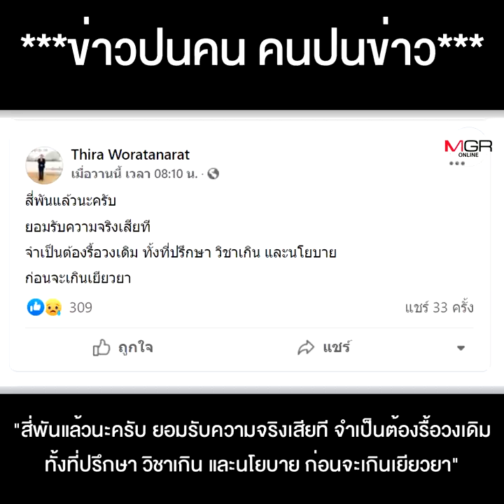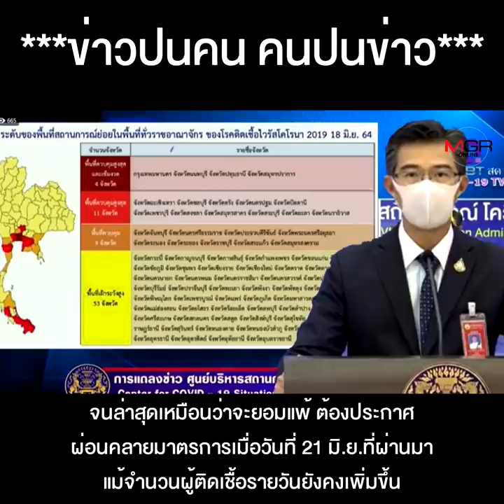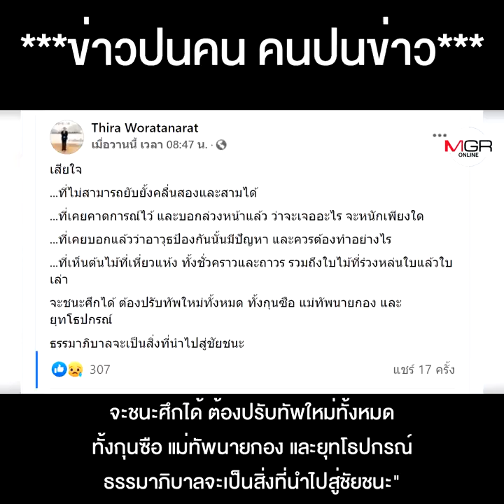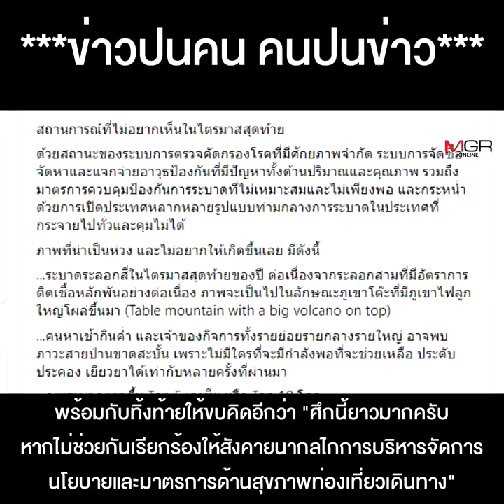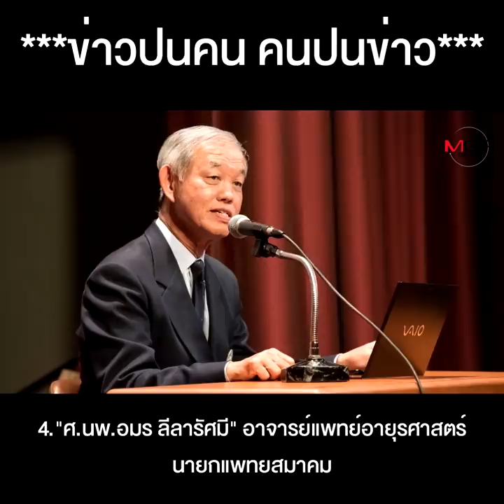4 พันแล้วจ้า! ยอดป่วยโควิดรายวัน แต่ยังดันจะเปิด “ภูเก็ตแซนด์บ็อกซ์”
4พันแล้วจ้า! ยอดป่วยโควิดรายวัน แต่ยังดันจะเปิด “ภูเก็ตแซนด์บ็อกซ์”เมื่อไหร่จะยอมรับความจริงเสียที ทีมวิชาเกินรอบตัว“ลุงตู่” ถึงเวลาต้องรื้อหรือยัง !!